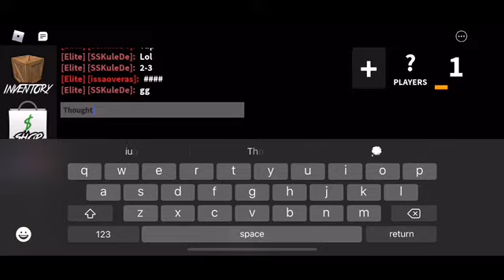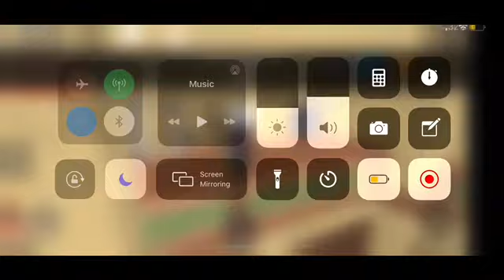Insane Comeback! Normal 1v1 with a friend